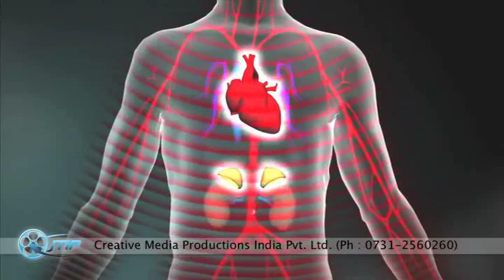Teleshoping Video, Grow com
Teleshopping Video, by : CMP